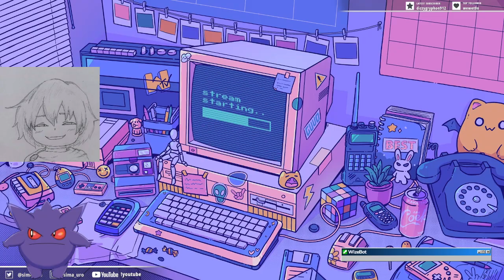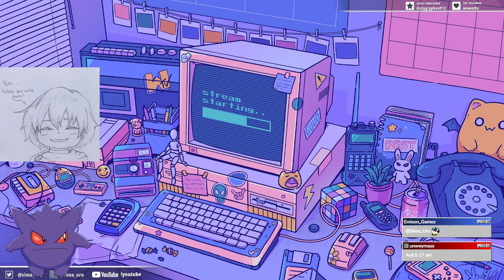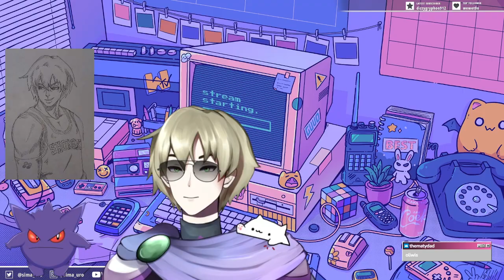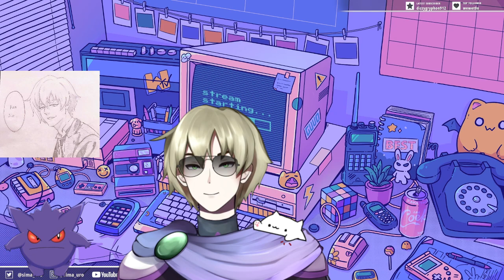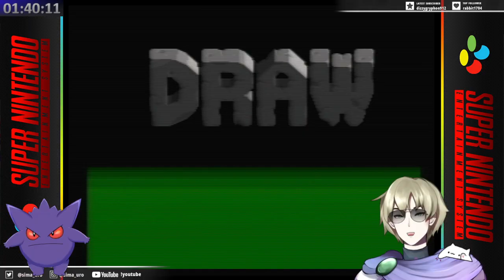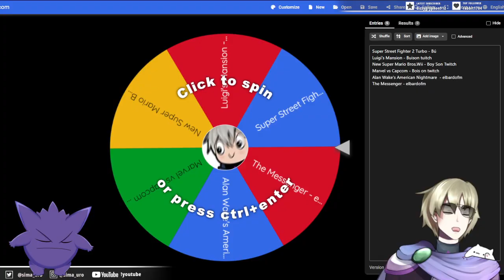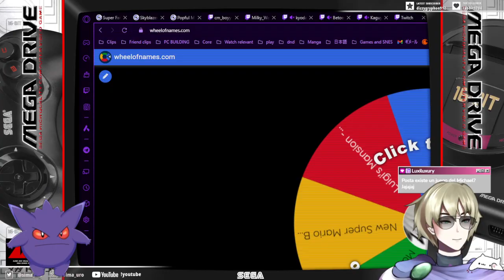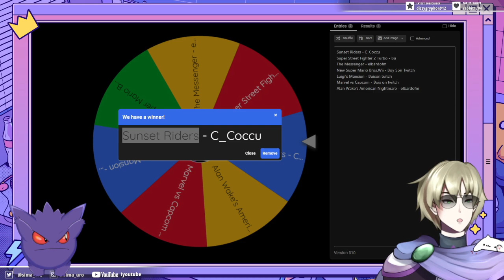VOD November 1, 2024 - Viernes Simañanero sin corchazos! SIMania #274 Super Bomberman